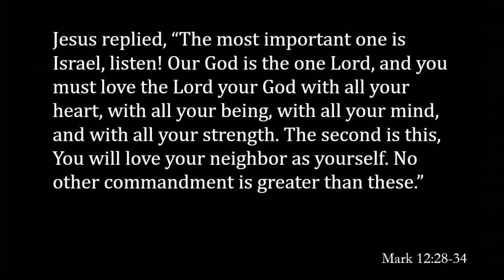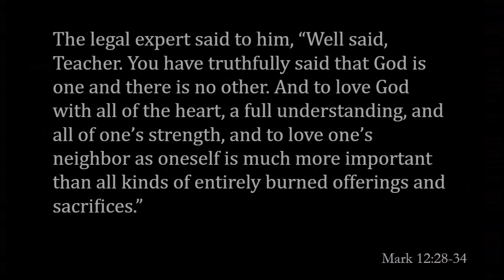Rev. Shanna Steitz, preaching on Sunday, March 22, 2020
Rev. Shanna Steitz offers a message of comfort, assurance and community on this first full Sunday when the church was closed to in-person worship.